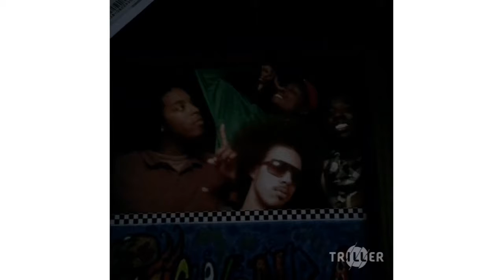made with - Rapchat - Triller